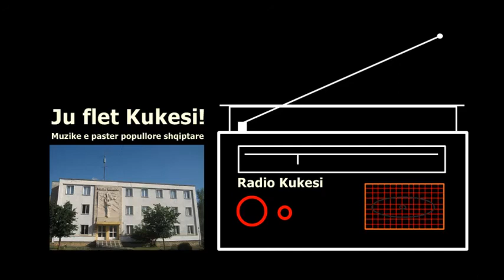Moj vjollce me pika / NUHI ELEZI / Radio Kukesi